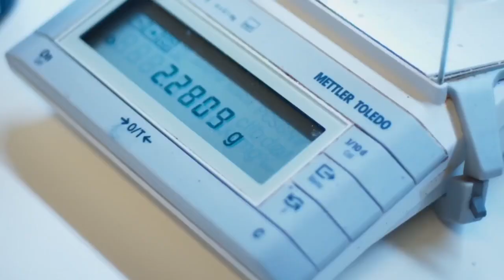Seven new NUI Galway projects awarded funding in response to COVID-19 emergency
A message from NUI Galway President, Professor Ciarán Ó hÓgartaigh following the funding announcement for 7 NUI Galway COVID-19 response projects